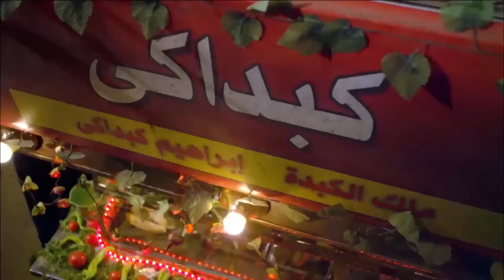حصرياً مسلسل الإثارة والغموض | المداح الحلقة الرابعة عشر 14 | بطولة حماده هلال - رمضان 2024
في الفصل الجديد من أسطورة المداح، يجد (صابر) نفسه في حرب ضارية، تشتعل نيرانها بينه وبين الجن، حيث يبدأ فصل جديد من الصراع حين يلبي هو وصديقه (سميح) نداء استغاثة لعائلة صعيدية.

ــــــــــــــــــــــــــــــــــــــــــــــــــــــــــــــــ

طاقم العمل :

حمادة هلال
هبة مجدي
هبة مجدي
فتحي عبدالوهاب
حنان سليمان
خالد سرحان
دنيا عبدالعزيز
صفاء جلال
رشدي الشامي
حنان يوسف
حمزة العيلي
دياب
أحمد بدير
أشرف زكي
هلا السعيد